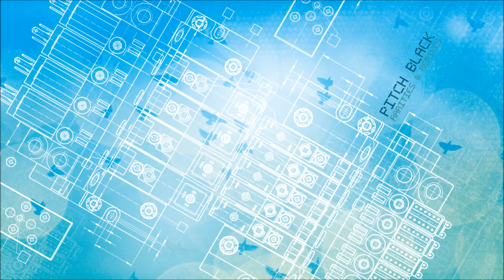Hirini Melbourne and Richard Nunns - Te Po (Pitch Black Remix)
Listen or download "Te Po (Pitch Black Remix)" by Hirini Melbourne and Richard Nunns

INFO
Rarities & Remixes is a package of Pitch Black's rare tracks and lovingly crafted remixes of other artists’ music.

Known globally for their stomping live sets, Rarities & Remixes showcases their mellower side. Beginning with a dancefloor friendly, but respectful, reworking of the Richard Nunns and Hirini Melbourne original, ‘Te Po’ and ending with an equally haunting version of Tiki’s ‘Sleep Whisperer’, the album represents the past, present and future of the Pitch Black partnership.

Included in the remixes are tracks by fellow NZ dub trailblazers International Observer and Salmonella Dub, who appear alongside independent music producer Tom Cosm and reggae legends Katchafire. Also fed through the PB warping machine are tracks from further afield: ‘Mirror Beach’ by Mirror System (the ambient project of System 7); and ‘A New Day’, a remix of a Sri Lankan track that Pitch Black did for the Laya Project.

Included on the album are three Pitch Black rarities, one of which is 1996’s ‘I’m a Wanderer’, the first track the pair worked on together, which showcases the industrial beginnings of what would become the Pitch Black sound: a dynamic balancing act between heavily sculpted basslines and choppy melody. Also included is ‘Kaikoura Dub’, the track used on Whalerider after Mike – having been asked by Niki Caro for some music – gave her a 23 minute mix of a jam recorded in Kaikoura. “She ended up choosing a sliver for the film. We subsequently used the bones of this track for the tune ‘Elements Turn’ on Ape to Angel”

The last rarity is ‘Protect the Grain’ a windborne ambient track that was previously released on the limited edition EP Flex around the time of widespread anti GE demonstrations worldwide.

Pitch Black have always been more than a dance act, but on Rarities & Remixes they demonstrate the full reach of the musical territory they love to explore.

First released on "Te Whaiao: Te Ku Te Whe Remixed"
Original written by Hirini Melbourne and Richard Nunns